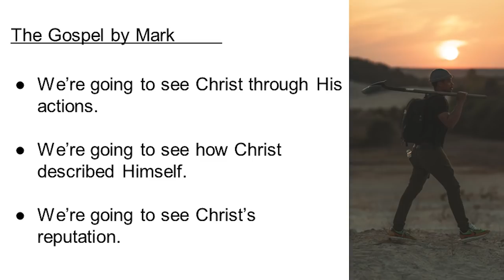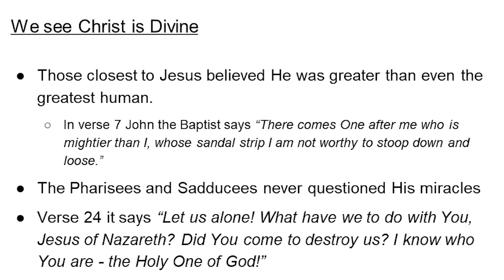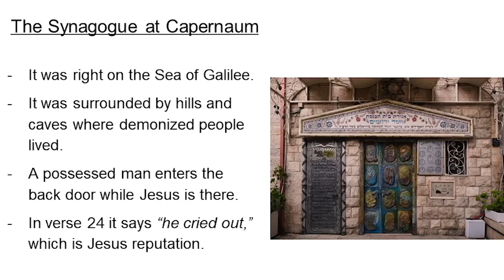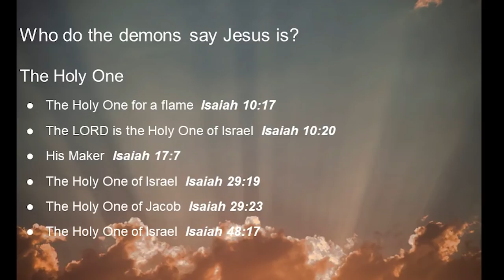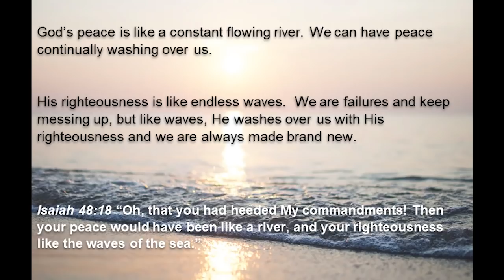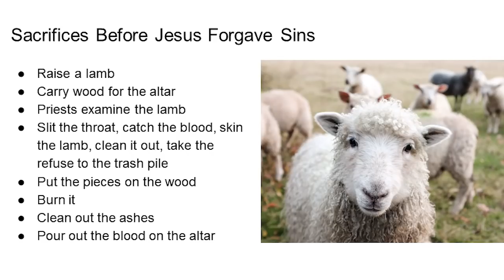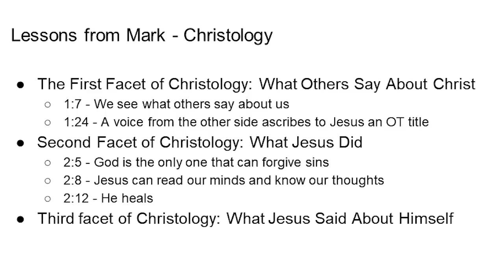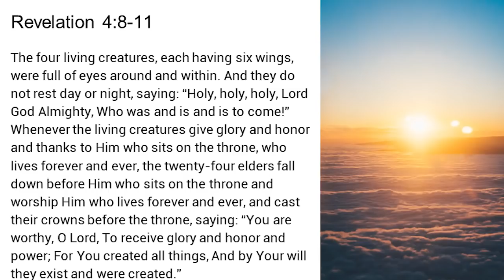WWJ-02 THE WAY TO MINE TREASURES DURING YOUR BIBLE STUDY-My Personal Bible StudyMethod in theGospels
MINING FOR GOLD IN THE GOSPELS

This evening I would like to go on a treasure hunt with all of you. Most of us have at one time or another read or heard about some of the great treasure finds of history. From the golden treasures of Ancient Pharaonic Egypt, in King Tut's tomb to the fabled lost gold of the Incas, we have thought about what it must be like to first stumble on a hidden treasure. The sunken galleons and their hordes of gold and silver coins, the gemstones of India, and the fabled lost cities all keep the treasure hunters going.

But did you know the single largest buried treasure ever unearthed was not too far from us in the state of Nevada? This is a page from recent American history that is worth repeating and helping us as we start our study of the Gospel by Mark. Let me share with you the secret of mining for gold in the Gospel by Mark as you open with me to Mark 1.

Now that you are there, let me remind you of the Wild West of 150 years past. Prospectors and gold diggers were crisscrossing the West a century and a half ago. The great gold strikes in California only fanned the treasure hunter's hearts as they dug, mined, and panned for gold across the western states. Among the many stories of this period, one stands out most vividly when gold was found at the head of Six-Mile Canyon in the territory of Nevada in 1859.

Two miners named Pat McLaughlin and Peter O'Reilly found a small vein of gold and immediately went to town to sell it and buy a drink. In their weakened state from alcohol, a fellow miner, Henry Comstock, stumbled upon their find and claimed it was on his property. The gullible McLaughlin and O'Reilly believed him and assured Comstock a place in history when the giant lode was named. The most amazing part of the story though is not the loss of O'Reilly and McLaughlin, it is the amazing amount of treasure that was actually there all the time and yet unnoticed for so long!

When Comstock began following the thin vein of gold up the canyon, he found an outcropping of gold in quartz. Each day as he went to town to sell his gold to the assayer's office he would bitterly complain. He kept telling them that the biggest problem in his grubstake paradise was the sticky blue-gray mud that so tenaciously clung to his mules, his wagons, his picks, his shovels, and most of all like lead to his boots.  With that, the assayer came around the counter with a knife and asked if he could scrape some of this mud off his boots.

When the mud was assayed, it proved to be silver ore worth over $2,000 a ton - but that was in 1859 dollars! That was a dollar per shovel full then or in terms, we understand in modern money - it was equal to over $400 per shovel scooped! Can you imagine the way he ran back and began to shovel the gray dirt when he made it back to his land? Literally billions No wonder the Crocker Bank of California and the Hearst Fortune both began here.

Have you started turning shovels of blessings into gold from the Gospels? There is a simple way to do just that:

FINDING CHRIST IN MARK

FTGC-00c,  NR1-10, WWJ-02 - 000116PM